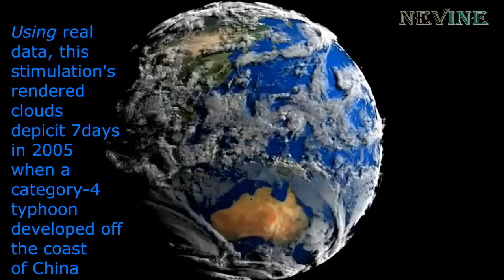Earth View From Space (Amazing Nasa Video) - James Last (Pan Flute) -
James Last (Pan Flute)  - Amazing Nasa Video - Earth View From Space
 Amazing Earth's Photo From Space. NASA releases a composite image of the earth taken from the Suomi NPP satellite.

This visualization shows early test renderings of a global computational model of Earth's atmosphere based on data from NASA's Goddard Earth Observing System Model, Version 5 (GEOS-5). This particular run, called 7km GEOS-5 Nature Run (7km-G5NR), was run on a supercomputer, spanned 2 years of simulation time at 30 minute intervals, and produced Petabytes of output. The model uses a 7.5 km cube-sphere parameterization. Geographic coordinate output volumes from the model are 5760 x 2881 x 72 voxels per time step. For each voxel numerous physical parameters are available such as temperature, wind speed and direction, pressure, humidity, etc. This visualziation uses a combination of the CLOUD and TAUIR parameters.

The visualization spans a little more than 7 days of simulation time which is 354 time steps. The time period was chosen because a simulated category-4 typhoon developed off the coast of China. The frames were rendered using Renderman. Brickmap volumes generated for each time step are about 2.6 Gigabytes. This short visualization referenced nearly a terabyte of brickmap files. The 7 day period is repeated several times during the course of the visualization.
ناسا تلتقط صور للارض من الفضاء"